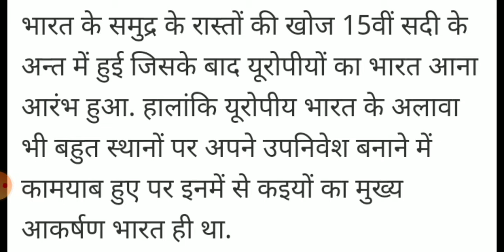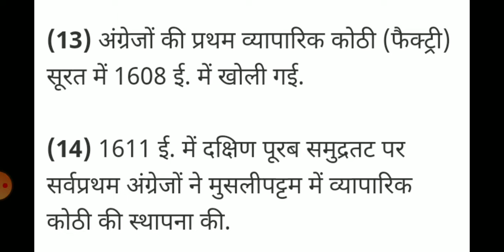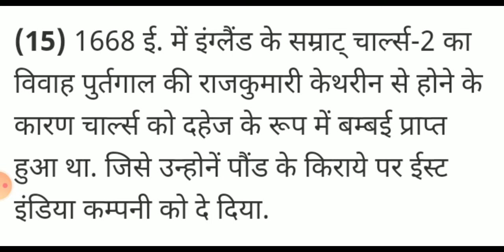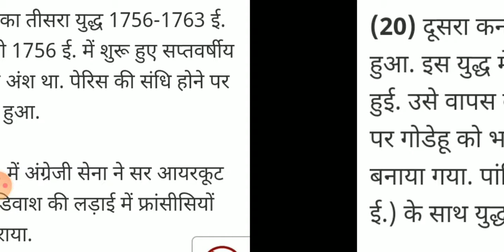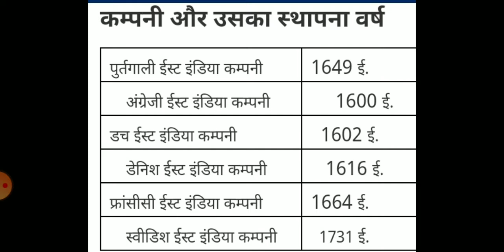आधुनिक भारत का इतिहास भारत में यूरोपीय कंपनियों का आगमन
MODERN HISTORY FOR  UPPSC RO ARO AND OTHER COMPETITIVE EXAMS